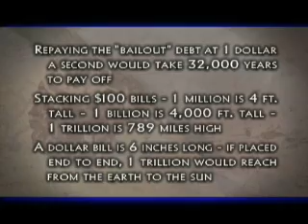How Much is a Trillion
Perry Stone describes how much a trillion is.  Great clip.